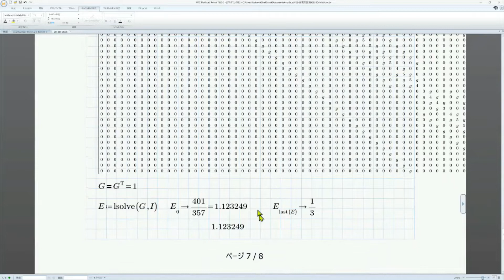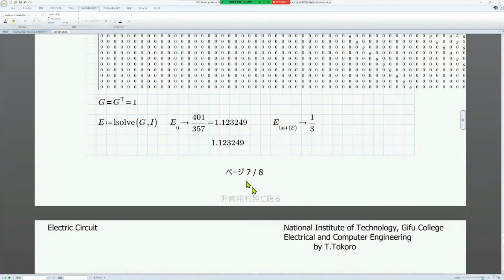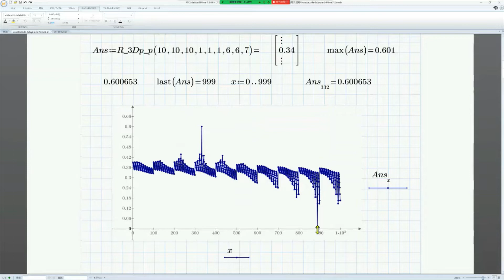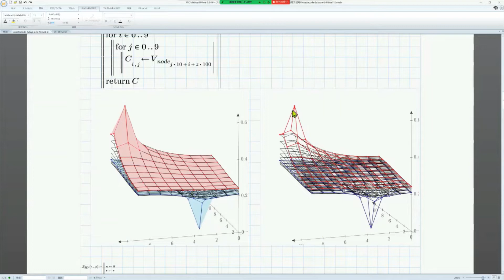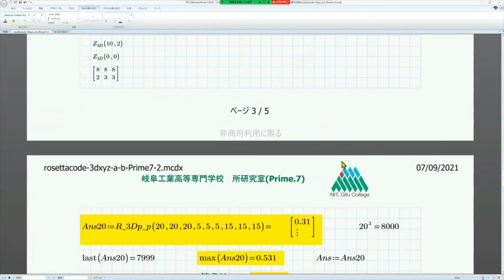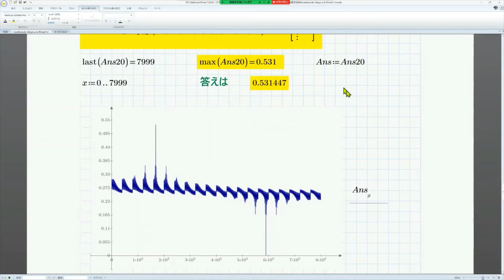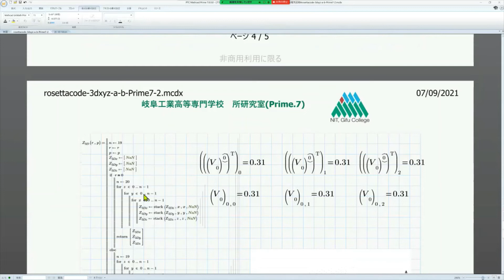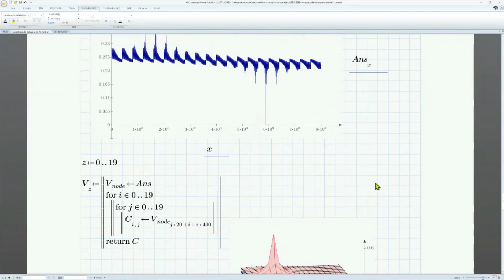Mathcad Prime 7 Plot-32 (Program vector field 3D plot. Visualize 3D Rosettacode problems. )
In Plot-32, we applied a program of 3D plots of vector fields to visualize the potential distribution of the 3D Rosettacode problem and convert it into a vector field plot. I can't score too many points, but I can now visualize the electric field plot to the start and end marks of the vector field. Dr. Ohashi succeeded in verifying that the solution to the 3DRosettacode problem is 0.6Ω. congratulations.

The Mathcad Prime7 program, which aggregates knowledge from the 21st century, solves this problem in an instant (about 1 second). We introduce many problems that cannot be solved without using a computer. Conversely, it is also a problem that can be easily solved using a computer. Let's solve the problem that even the University of Tokyo student cannot solve in one line by writing. Visualize the phenomenon of passing with graphs. Master system response problems.